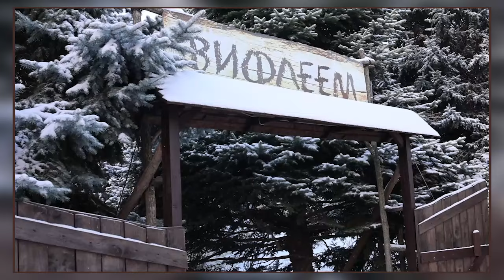О пользе благодарности